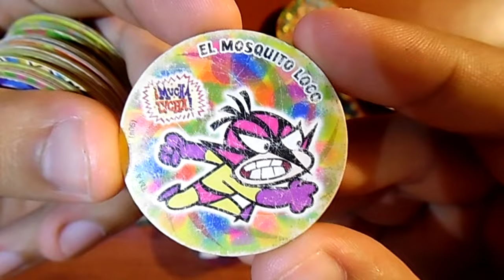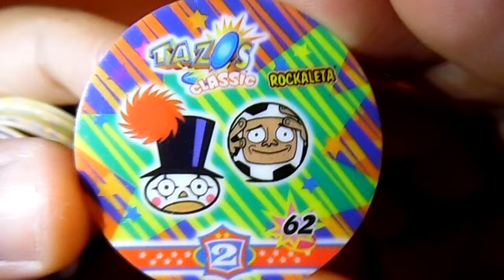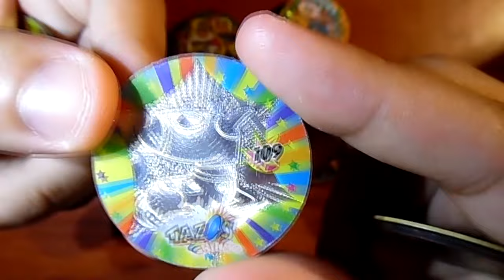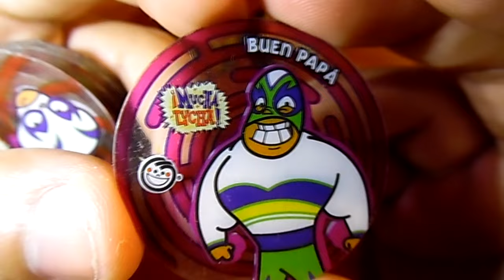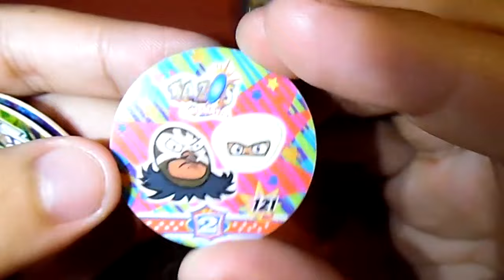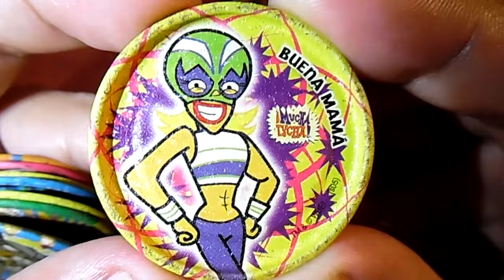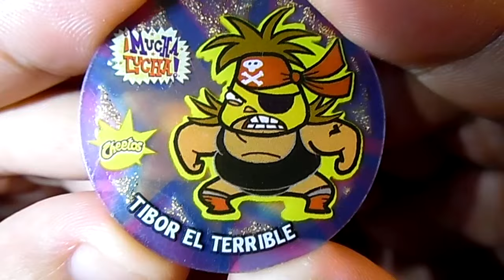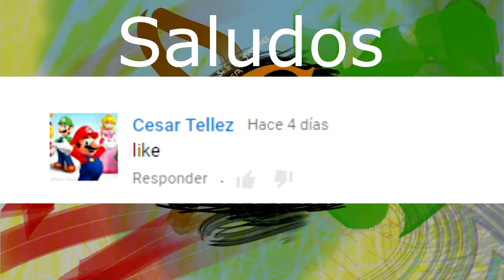Nostalgia con Tazos de Mucha Lucha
Echemos un vistazo a los tazos de primera y segunda edición de Mucha Lucha en este vídeo, son algunos de los tazos que mi amigo pudo conseguir, yo recuerdo muchos más de esta colección, pero por ahora solo tenemos estos. sin duda unos de los mejores tazos en su momento.

Lista de tazos por material

1:46 Classic
7:17 Metalix Gold
8:03 Shiny +
10:00 Shiny
11:48 Cristal
15:20 Prismatic
16:12 Metalix Silver
17:38 Metalix
19:20 Metalix Antique
21:26 Glitter
23:37 Mega Metalix y Cristal